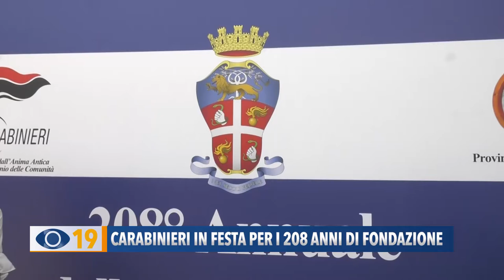Carabinieri in festa per i 208 anni di fondazione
Le celebrazioni per i 208 anni della Fondazione dell’Arma dei Carabinieri a Pesaro sono state l’occasione per illustrare i risultati conseguiti e per premiare i militari che si sono particolarmente distinti nelle attività di servizio.